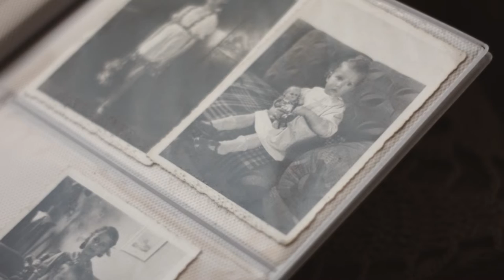Kotwicz: ostatni komendant - reż. Grzegorz Kazimierczak - trailer